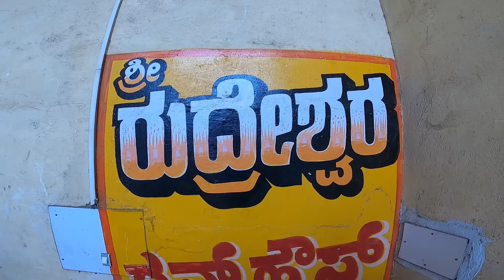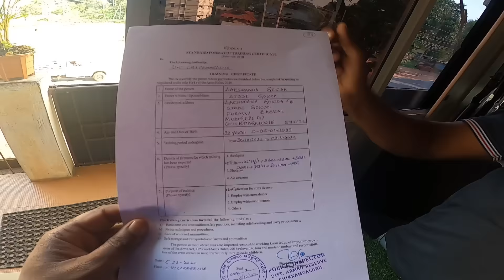IMPORTED AIR GUNS COLLECTION|RIFLE|PISTOL| 12 DOUBLE BARRELED GUN|Contact Person: Ravi 9448666073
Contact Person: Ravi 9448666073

IMPORTED AIR GUNS COLLECTION|RIFLE|PISTOL| 12 DOUBLE BARRELED GUN| HOW TO GET GUN LICENCE IN INDIA